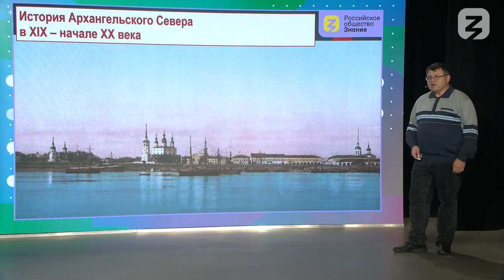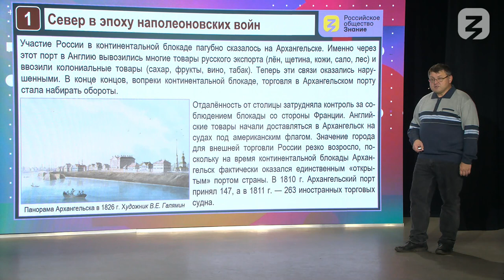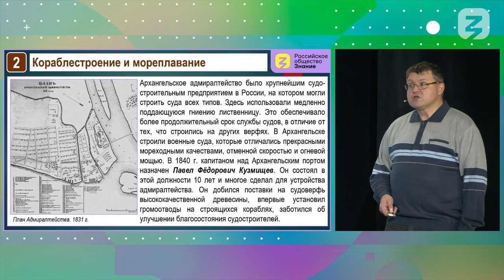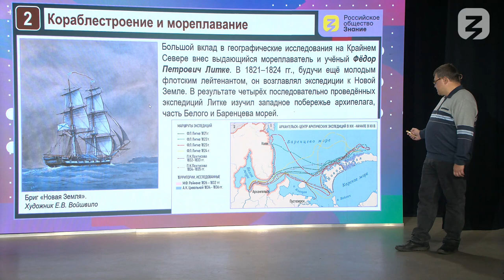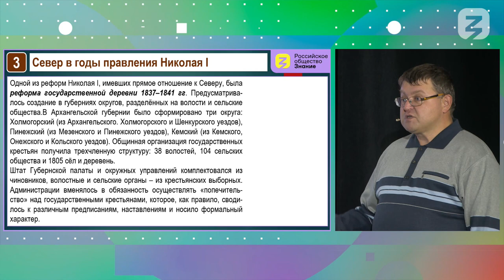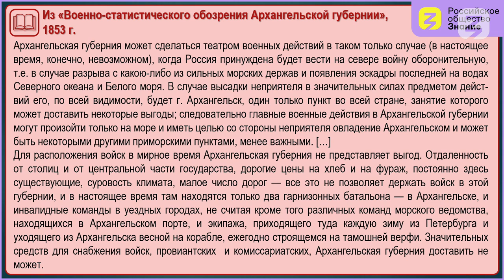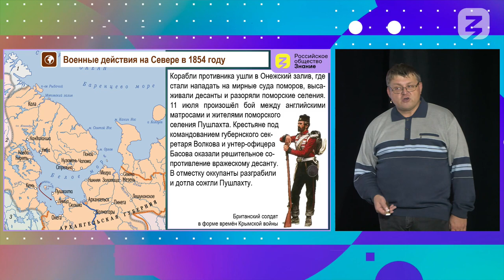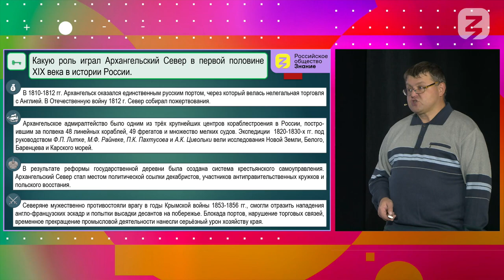Архангельский Север в 1801-1855 годах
Какую роль играл Архангельский Север в первой половине XIX века в истории России?
План:
1. Север в эпоху наполеоновских войн.
2. Кораблестроение и мореплавание.
3. Север в годы правления Николая I.
4. Оборона Архангельского Севера во время Крымской войны.